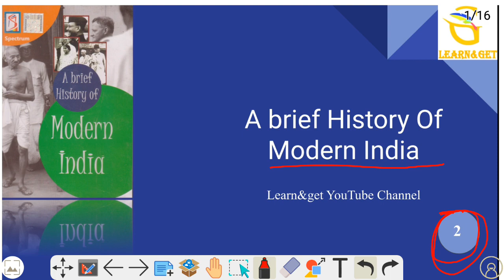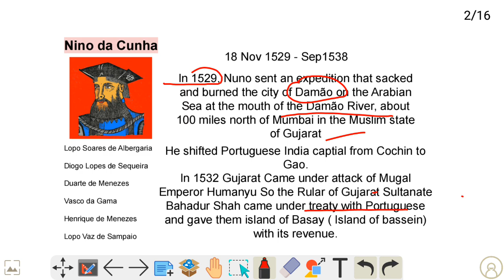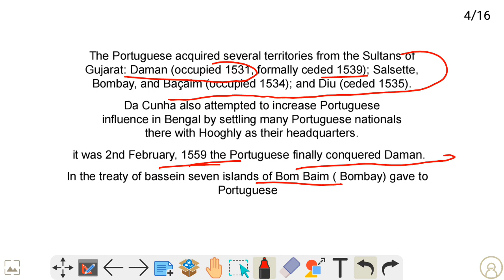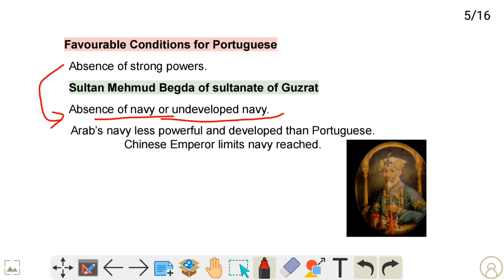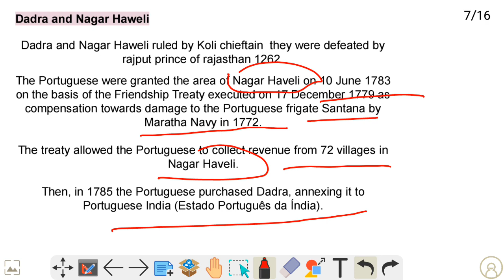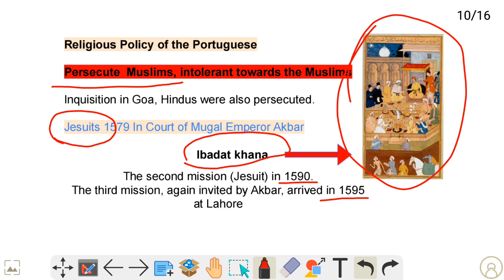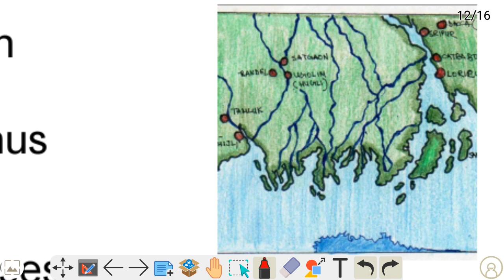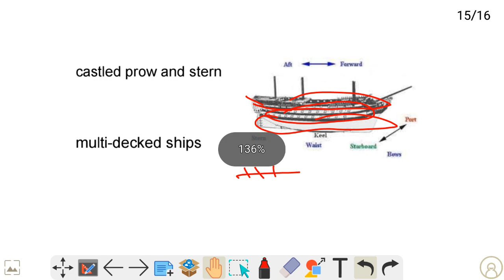A Brief History of Modern India || Portuguese In India || Spectrum || @LearnanddGet